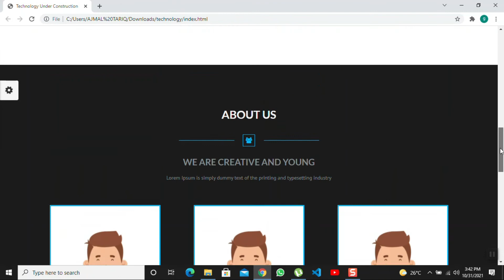Website template HTML and CSS | Coming Soon | Source code